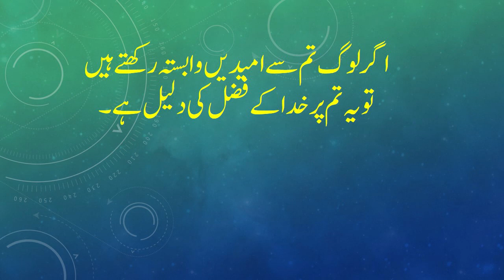Islamic Quotes In Urdu/Hindi || Chain Of Life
CHAIN OF LIFE
ASALAMOALIKUM

We are welcoming you in CHAIN OF LIFE channel.
Our videos are for Motivation and Motivational Quotes, Ghazal, Poem, Poetry, Love Quotes,

Quotes,
Quotes status,
Urdu Quotes,
Motivation,
Islamic Quotes,
Motivational Quotes,
Islamic Status,
Mind Changing Quotes,
Beautiful Aqwal,
Buzargo ky Aqwal,
Golden Words,

Beautiful Aqwal Buzargo ky Aqwal # Golden Words Golden Words in Urdu